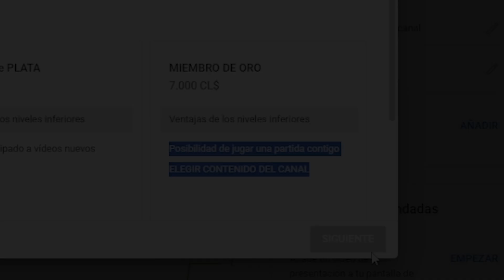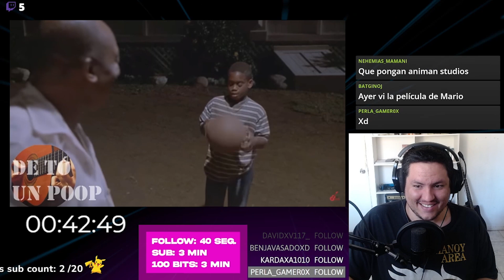SPACE JAMÓN ES ÉPICAAAAAA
ABRAZOOOOO!!!